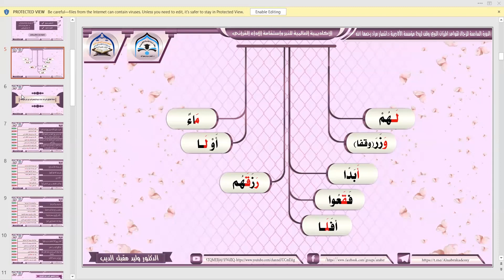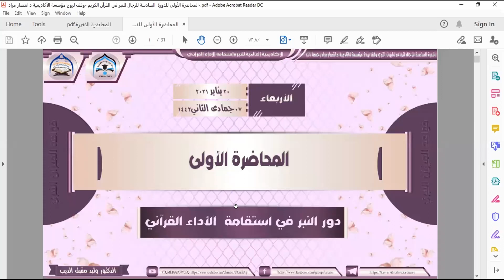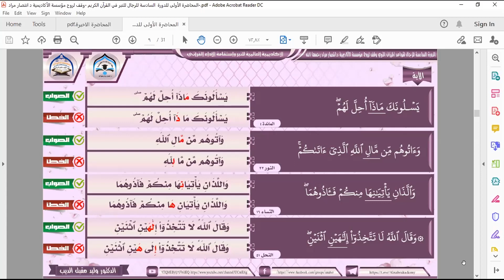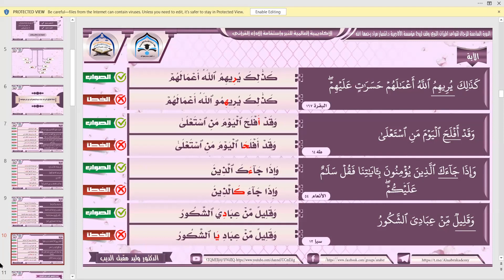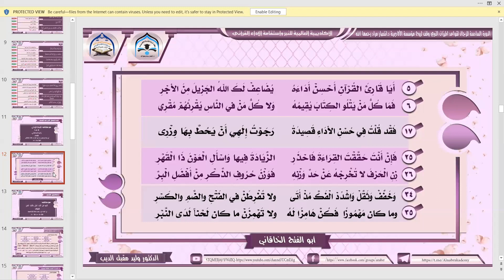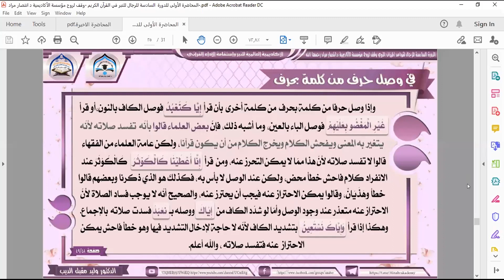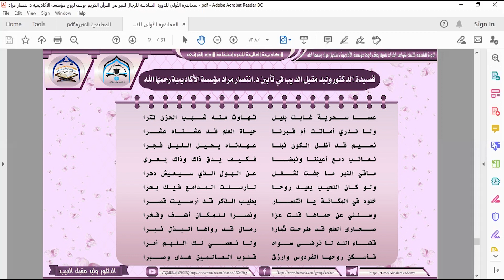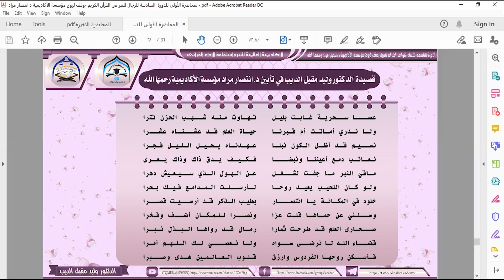المحاضرة الأولى للدورة السادسة للرجال للنبر في القرآن الكريم للدكتور وليد مقبل الديب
*الأكاديمية العالمية للنبر  واستقامة الأداء *القرآني// د. وليد مقبل الديب*.